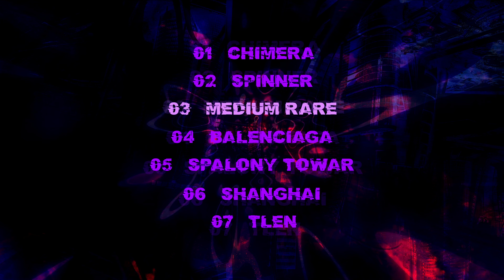Tukan x Gawron - Medium rare (prod. emkay x ricorundat)